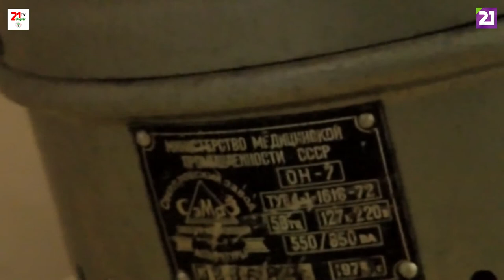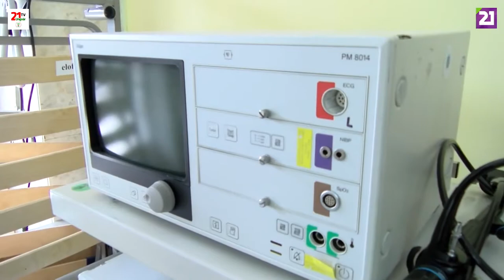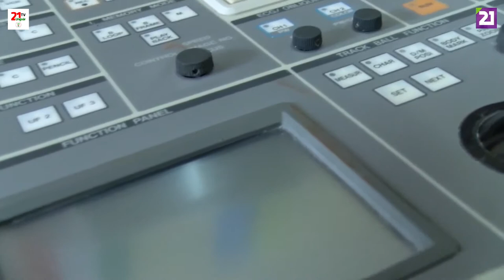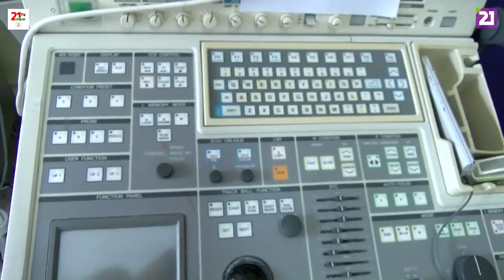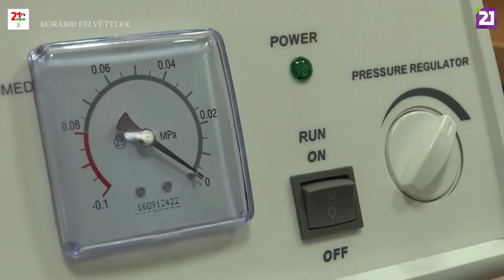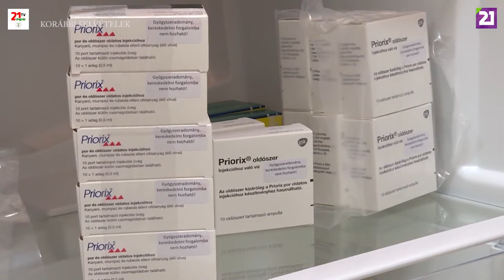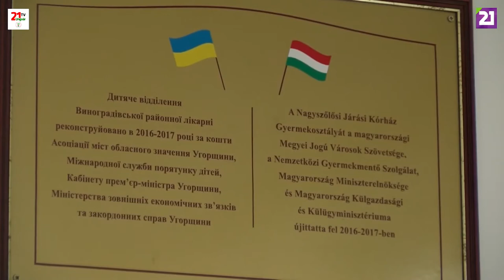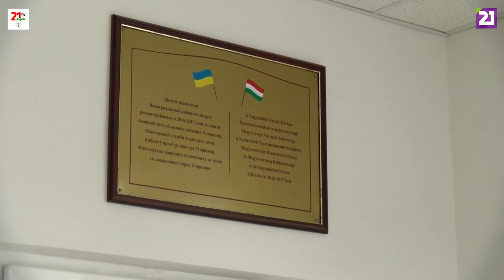TV21 UNGVÁR - GYÓGYÍR. 09. ADÁS - NAGYBEREZNAI ÉS NAGYSZŐLŐSI JÁRÁSI KÓRHÁZ (2019.03.02.)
Gyógyír egészségügyi magazinműsorunkban a Nagybereznai és a Nagyszőlősi Járási Kórházba kalauzoljuk el önöket . Megmutatjuk, milyen körülmények uralkodnak az egészségügyi intézményekben , ahol mintegy 50 éve nem volt teljes körű felújítás. Bemutatjuk azt is, hogy a két kárpátaljai kórházban, magyarországi támogatással a közelmúltban milyen korszerűsítést végeztek.